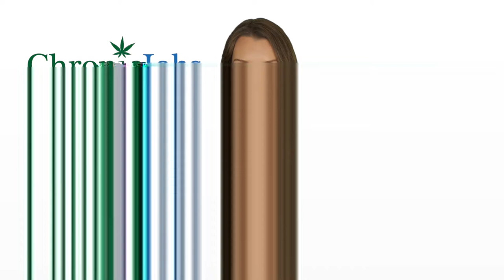McMinnville Marijuana Jobs